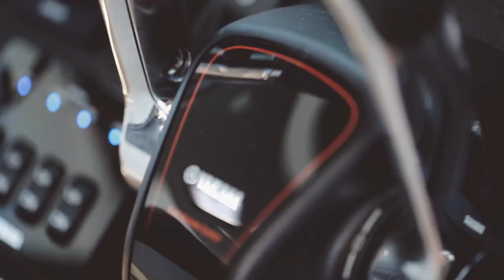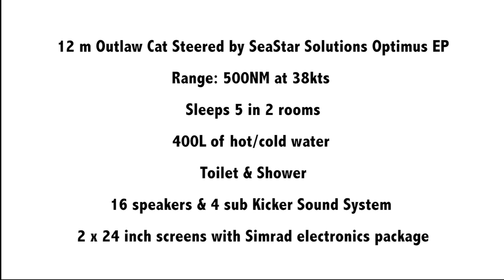Horizontal Falls Seaplane Adventures Fawesome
The newest addition to the Horizontal Falls fleet, heading to the Kimberley in March, 2016. Fawesome recently completed sea trials off the coast of Western Australia, and this beauty will be available for private charters very soon. Situated between Broome and Darwin,  helicopter access will also be available.